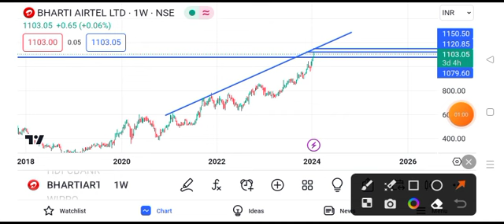Bharti Airtel share news today | Airtel share latest news today | Bharat Airtel share news